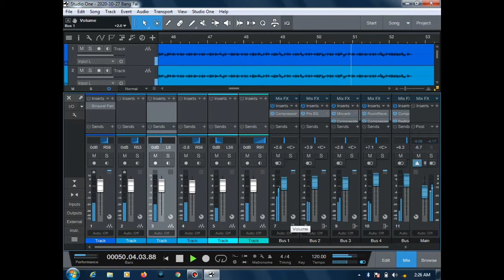Tes Record ORG 2020 di studio one. Rock Buss.🤭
iseng tes record ORG di studio one bikin 5 track.